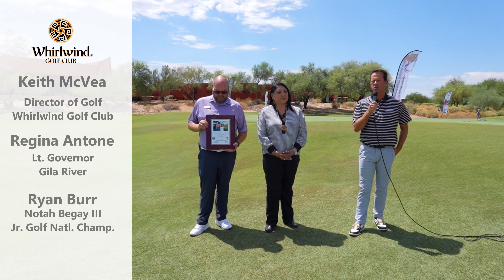Notah Begay III Presentation to Lt Gov Antone